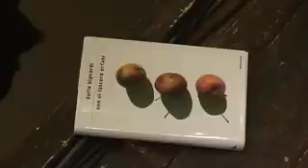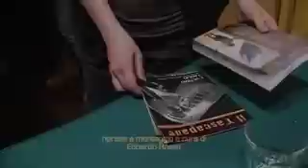Intervista a Daria Bignardi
Daria Bignardi presenta il suo libro "Non vi lascerò orfani", introdotta da GiPi.
Elisa Brighi ha intervistato l'autrice per Il Tascpane.